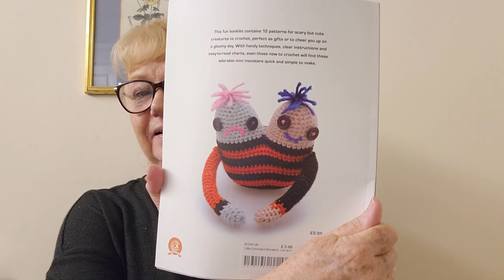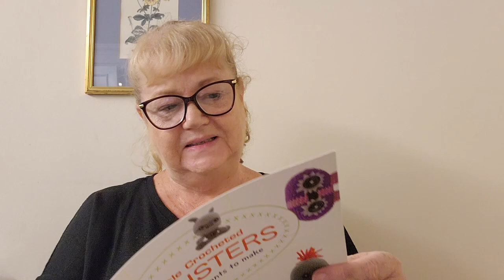Postcard from London...My Yarn and Travel Adventures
A postcard on my first few days in London with a little Yarn Therapy.

Mail Contact
Judy@Witchpeace Craft